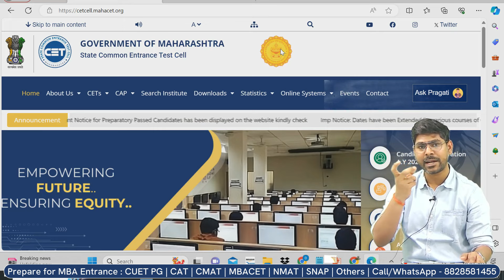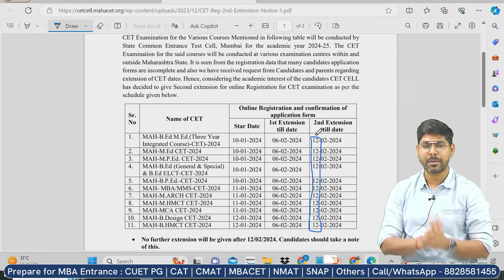MAH MBA CET 2024 - Will Exam Date Postponed?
Link For MAH MBA CET 2024 Mock Test

Call/WhatsApp on :
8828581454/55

CLASSROOM COACHING :-
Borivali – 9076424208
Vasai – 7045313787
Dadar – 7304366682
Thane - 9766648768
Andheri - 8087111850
Manoeuvre Education

About MAH MBA CET
Maharashtra Common Entrance Test or MAH CET is a management entrance test. Officially known as MAH MBA/MMS-CET, the exam is conducted by the State Common Entrance Test Cell, Maharashtra, for admission to MBA courses in various institutes in Maharashtra.
MAH CET  is an important state-level MBA entrance exam with a moderate difficulty level ,  the exam is conducted for admission to MBA/MMS courses in various institutes in Maharashtra. MAH MBA CET is a computer-based exam.

Program Link:-

Link for MAH MBA CET 2024  Books (Study Materials) -

MUST WATCH

MBA CHANNEL

mba entrance coaching classes in dadar
mba entrance coaching classes in borivali
mba entrance coaching classes in andheri
mah mba cet step by step registration process